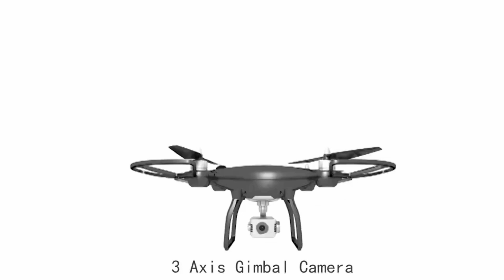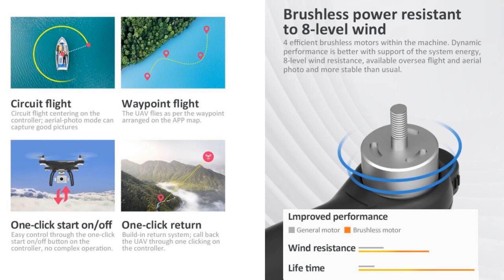X35 AE 3-Axis Gimbal 2.7K-Video Long Range Drone – Just Released !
3-Axis Gimbal 2.7K-video GPS drone (remodel of K777-Pro and L5-Pro) with 30min flight time and 1km flight range for beginner class - Please refer to below Ad from $153.21